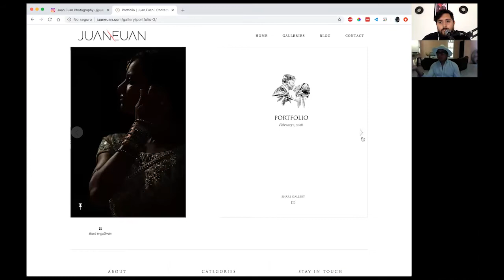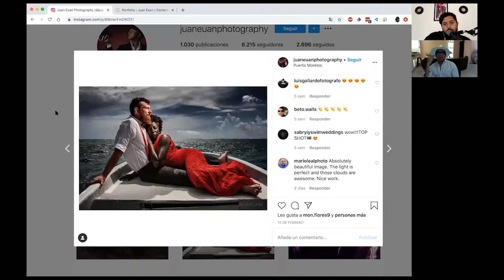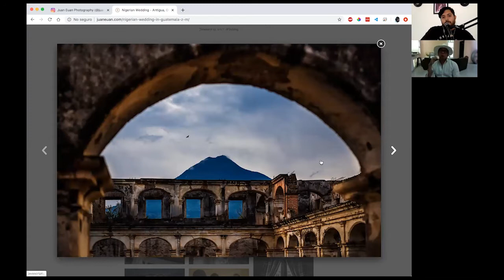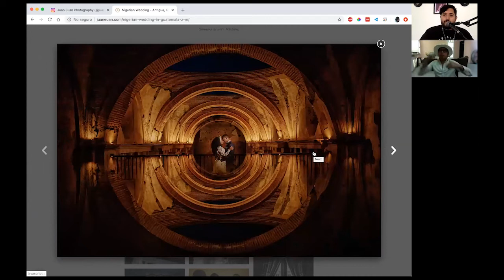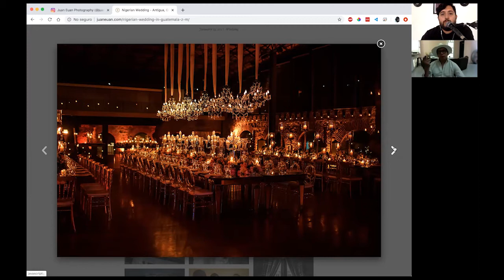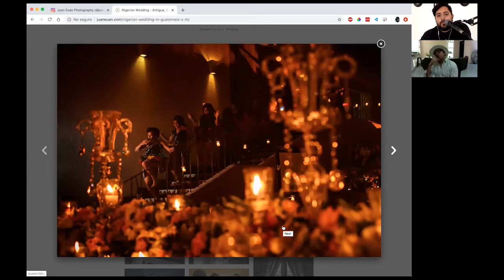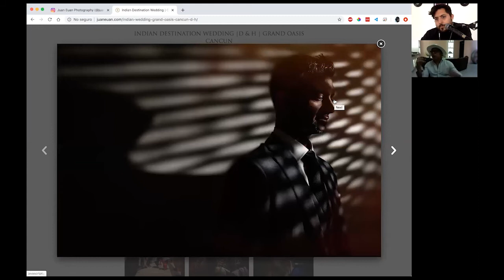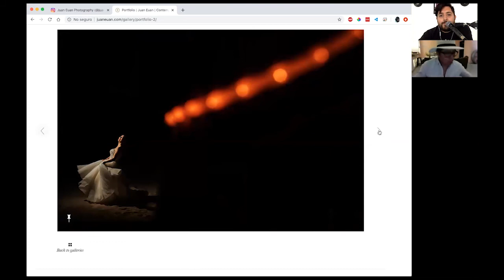fotopodcast 9 video 5 juan euan fotografo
Si quieren un pequeño workshop de bodas en 1hra este video es para ti y que mejor que con uno de los fotografos TOPS de méxico
así que aprovechen la platica y si quieren una revisión de portafolio este master es la opción.

Escuchanos en:
anchord